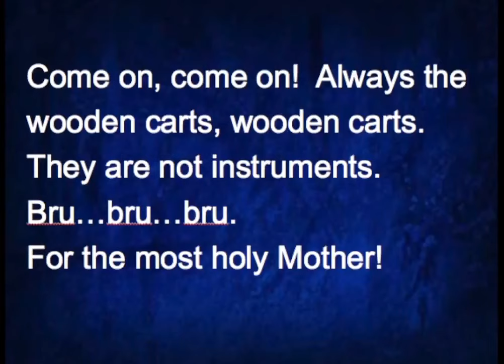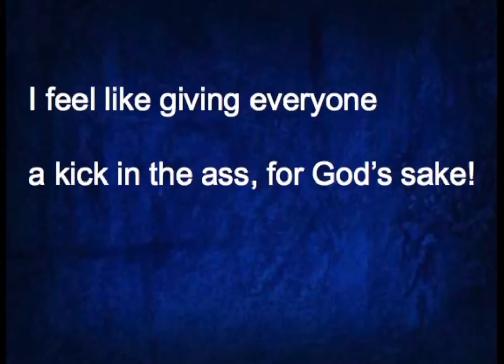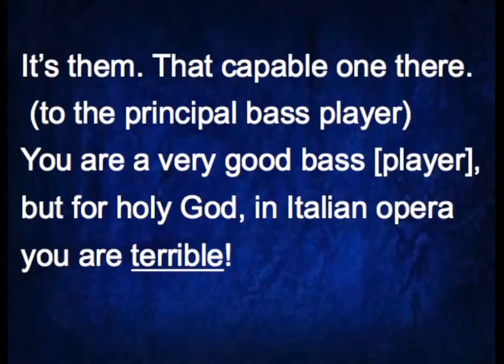Toscanini DESTROYS a bass section